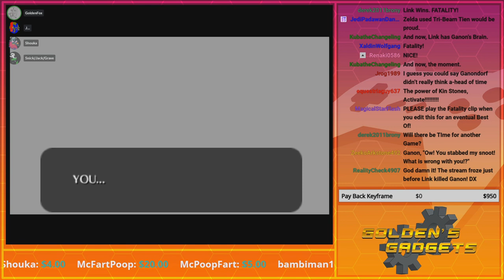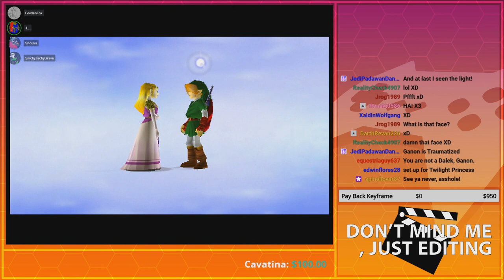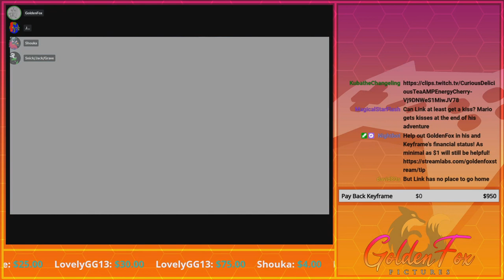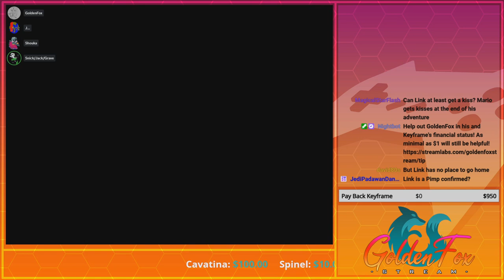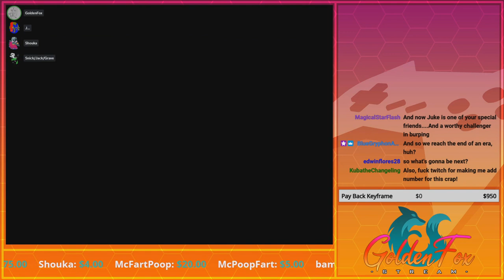THE FINAL SHOWDOWN!! | GoldenFox Plays The Legend of Zelda: Ocarina of Time Pt. 100